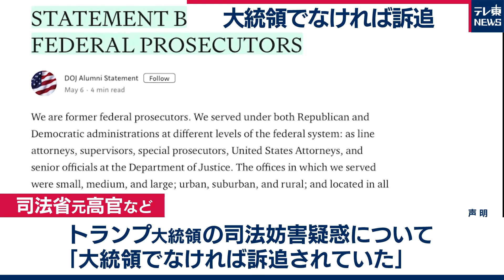米司法省元高官ら 「トランプ氏は現職の大統領でなければ訴追」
アメリカのトランプ大統領がいわゆるロシア疑惑の捜査を妨害しようとした疑いに関し、司法省の元高官らおよそ450人は６日、「現職の大統領でなければ訴追されていた」とする声明を連名で発表しました。
声明では、捜査を指揮したモラー特別検察官を解任しようとしたなどとされるトランプ大統領の行為について「事実の解明を妨害したか妨害を試みたという司法妨害の構成要件を満たす」と指摘しています。
その上で「これらの事実を見て司法妨害の評決を維持できないと主張するのは、論理とわれわれの経験に反する」として、訴追が可能との認識を示しました。
バー司法長官は、トランプ大統領の司法妨害疑惑を「証拠不十分」と結論づけていて、これに異論を唱えた形です。